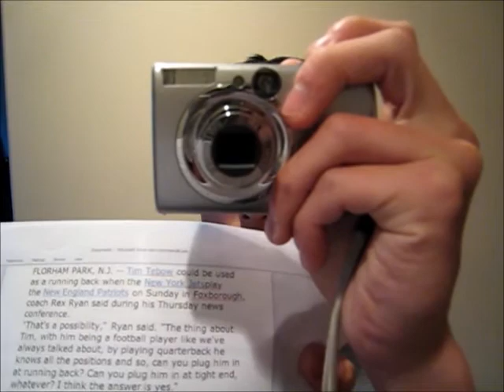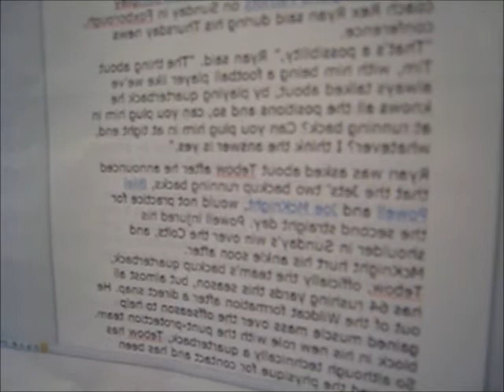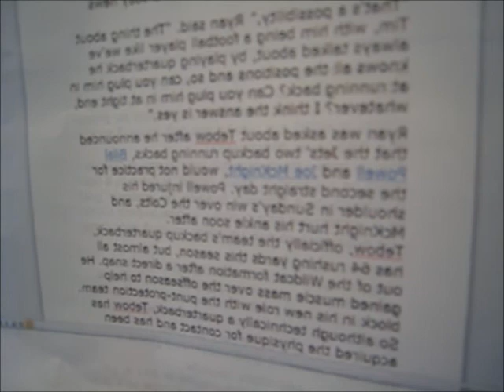Ambidextrous Training - Reading in Reverse - Deep Thinker (Day 2: Practice)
Read from Right to left. Combine with the sitting form.
Really try working on the eyes. Ex. For me, I found, I have a weak right eye when following the lines.

Some people find it easier to read gliding a finger along the text. :)